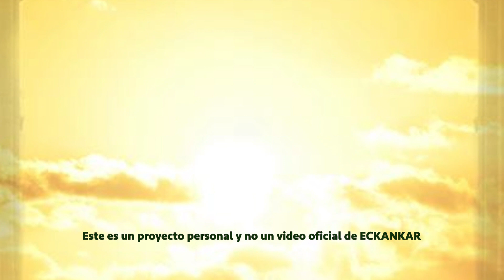Semillas de sabiduria espiritual 10 de noviembre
Bienvenido a las palabras del Maestro por 10 de noviembre
ECKANKAR.ORG.MX
"Un regalo de amor verdadero es siempre el amor que Dios te da a ti y que tú le das a otro."
Harold Klemp, Stories to Help You See God in Your Life, [Historias para ayudarte a ver a Dios en tu vida], Parábolas de ECK, Libro 4, p. 84